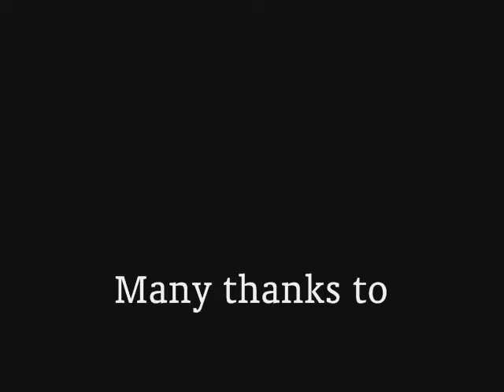Fine Art Magazine interviews Artist Steve Zaluski at ArtHamptons 2009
Listen in as Artist Steve Zaluski explains the inspiration behind his most recent project  the "Sphere of Hope"  to Jamie Forbes of  Fine Art Magazine.
Watch the Hampton Police escort Steve to the event as he makes his way from the Deshuk/Rivers Gallery just down the block, many thanks to both Daria and David for their support and hospitality.
Hear  Steve play along with the usual suspects, Tim and Big Jim, for another recent "NoizBoyz" session. Too Happy to be Blue!  Enjoy, T.S.